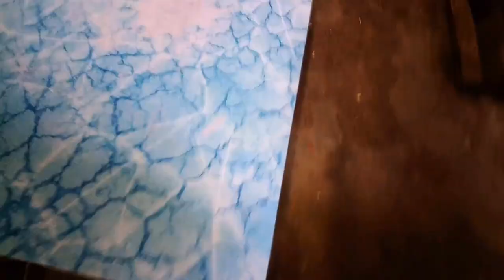Test Matériel #41 - Review Tapis néoprène par Selen-Art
Test Matos #41 : Gaming Mat "Juttengard" by Selen-Art
Vidéo commentée en français
🔻 Cliquez sur "PLUS" pour les infos et liens! 🔻

Mes liens :
💥 Mon Blog : mahar-prod.blogspot.fr
💥 Mon Instagram : @maharprod
Et n'hésitez pas à me contacter pour vos projets!